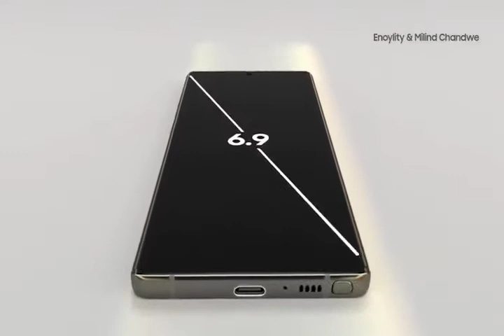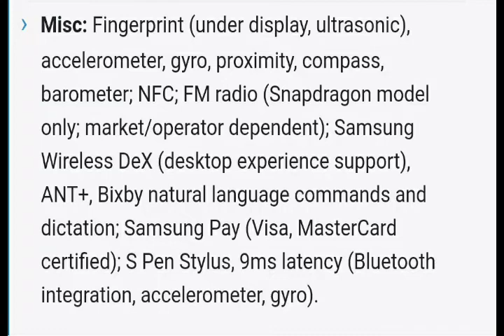Samsung Galaxy Note20 Ultra hands-on review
The Galaxy Note20 series is finally official. Samsung introduced the Note20 and Note20 Ultra last night and now we're going hands-on with the ultimate S-Pen-packing Galaxy for 2020.

Similarly to the S20 family from the spring, the Ultra comes with exclusive all-out hardware not available on the vanilla model. In a somewhat bizarre turn of events that includes the 120Hz 1440p+ display, while the Note20 has a plain 60Hz 1080p panel. Earlier this year even the smaller S20 had the high refresh rate and the extra pixels.

The Galaxy Note20 Ultra retains exclusivity on some of the camera bits too. The periscope telephoto, is something you won't be able to get on the Note20, though it's a different module than the one on the S20 Ultra. For zooming in, the Note20 has the same 64MP non-telephoto telephoto that stirred some controversy on the S20 and S20+ for the way it was marketed.

The 108MP Nonacell primary cam is also an Ultra-only feature and this appears to have been carried over from the S20 Ultra. Same thing with the smaller Note's 12MP main shooter that you can find on the S20 and S20+.

Samsung Galaxy Note20 Ultra 5G specs

Body: 164.8x77.2x8.1mm, 208g; Glass front (Gorilla Glass Victus), glass back (Gorilla Glass Victus), stainless steel frame; IP68 dust/water resistant (up to 1.5m for 30 mins); Colors: Mystic Bronze, Mystic Black, Mystic White.

Display: 6.90" Dynamic AMOLED, 1440x3088px resolution, 19.3:9 aspect ratio, 496ppi; HDR10+, Always-on display, 120Hz@FHD/60Hz@QHD refresh rate.

Chipset: Exynos 990 (7 nm+) - Global, Qualcomm SM8250 Snapdragon 865+ (7 nm+) - USA: Octa-core (2x2.73 GHz Mongoose M5 & 2x2.50 GHz Cortex-A76 & 4x2.0 GHz Cortex-A55) - Global, Octa-core (1x3.00 GHz Kryo 585 & 3x2.42 GHz Kryo 585 & 4x1.8 GHz Kryo 585) - USA; Mali-G77 MP11 - Global, Adreno 650 - USA.

Memory: 128GB 12GB RAM, 256GB 12GB RAM, 512GB 12GB RAM; UFS 3.1; microSDXC (uses shared SIM slot).

OS/Software: Android 10, One UI 2.1.

Rear camera: Wide (main): 108 MP, f/1.8, 26mm, 1/1.33", 0.8µm, PDAF, Laser AF, OIS; Telephoto: 12 MP, f/3.0, 120mm periscope, 1.0µm, PDAF, OIS, 5x optical zoom, 50x hybrid zoom; Ultra wide angle: 12 MP, f/2.2, 13mm, 1/2.55", 1.4µm; LED flash, auto-HDR, panorama.

Front camera: 10 MP, f/2.2, 26mm (wide), 1/3.2", 1.22µm, Dual Pixel PDAF; Dual video call, Auto-HDR.

Video capture: Rear camera: 8K@24fps, 4K@30/60fps, 1080p@30/60/240fps, 720p@960fps, HDR10+, stereo sound rec., gyro-EIS & OIS; Front camera: 4K@30/60fps, 1080p@30fps.

Battery: 4500mAh; Fast charging 25W, USB Power Delivery 3.0, Fast Qi/PMA wireless charging, Reverse wireless charging 9W.

Misc: Fingerprint (under display, ultrasonic), accelerometer, gyro, proximity, compass, barometer; NFC; FM radio (Snapdragon model only; market/operator dependent); Samsung Wireless DeX (desktop experience support), ANT+, Bixby natural language commands and dictation; Samsung Pay (Visa, MasterCard certified); S Pen Stylus, 9ms latency (Bluetooth integration, accelerometer, gyro).

The Ultra is protected by the brand new Gorilla Glass Victus front and back and both phones get a stainless steel frame - that's a first on a Samsung smartphone. Oddly enough, the Note20 comes with a plastic back - that one we hadn't seen in a while on a high-end Samsung handsegu